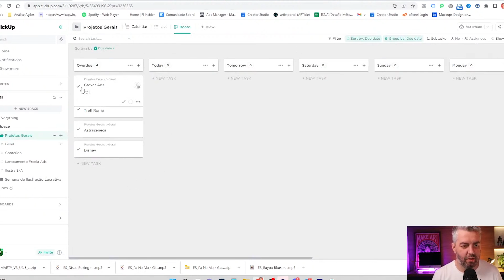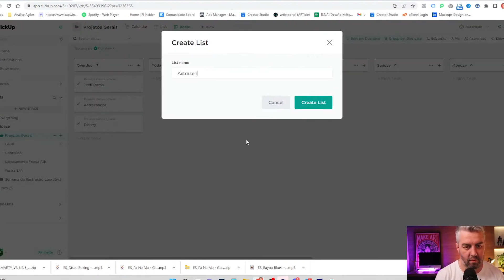Resumão Café com Ilustra 065 - Tira-Dúvidas!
Toda quinta, às 15h, tem aula ao vivo sobre o mercado de ilustração no Café com Ilustra aqui no nosso canal do Youtube.